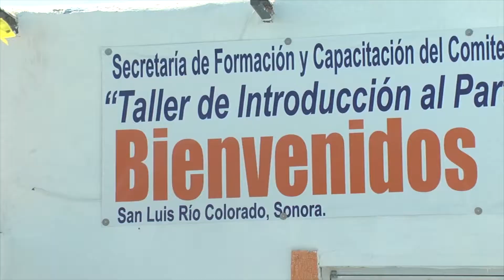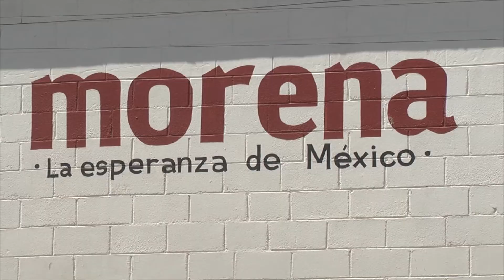Partidos políticos opinan sobre la reanudación de la gira por el país de AMLO